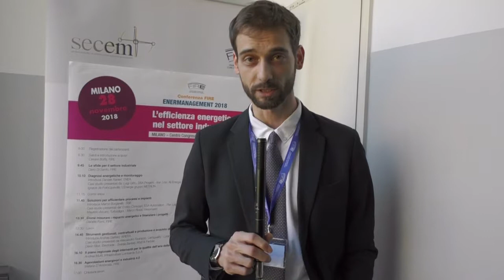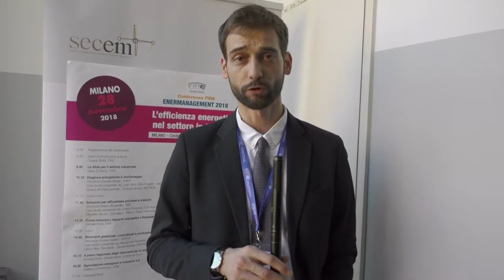Alessandro Ficarazzo, Certiquality